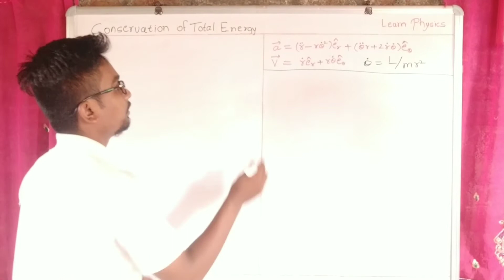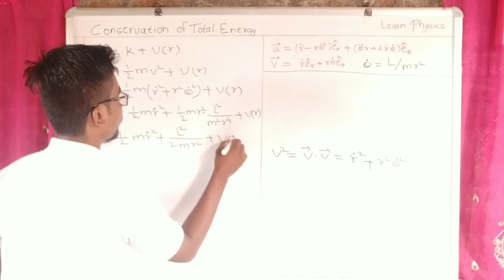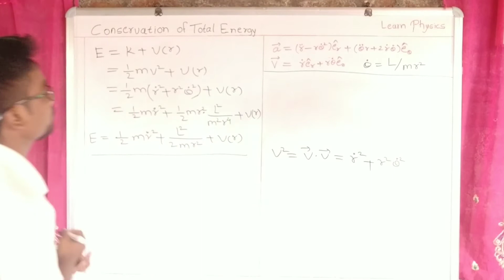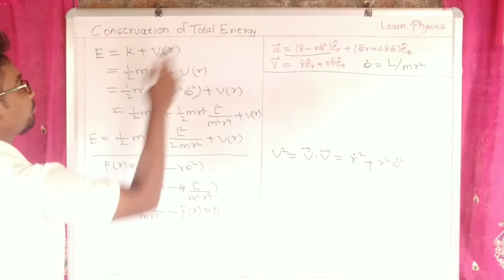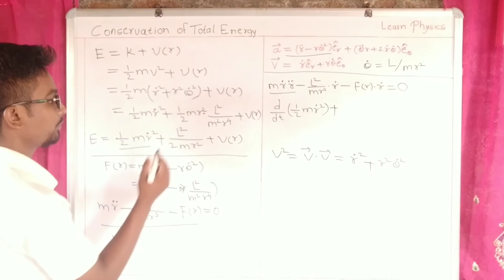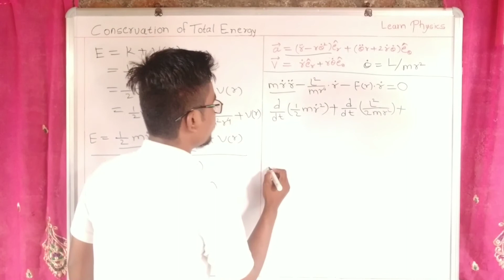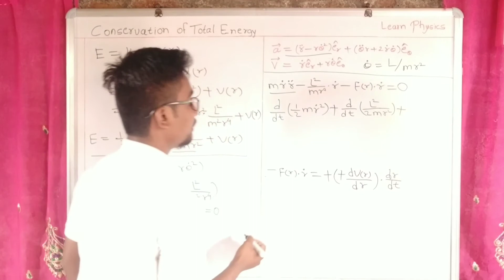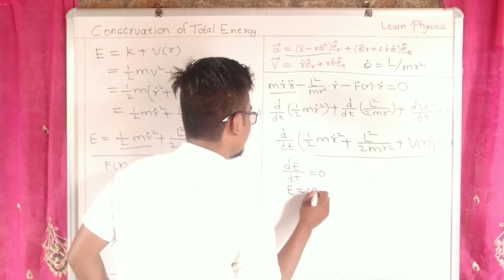Conservation of Total Energy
Watch the full lecture for better understanding.

Conservation of Total Energy in Central Force Field is studied.